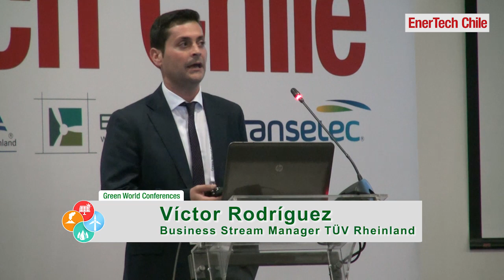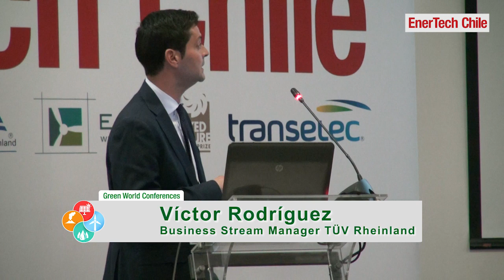Mr Victor Rodriguez Gonzalez, Business Stream Manager Products, TÜV Rheinland Group en Chile